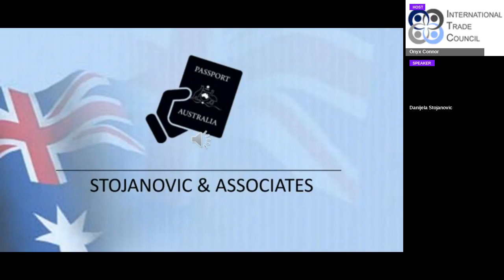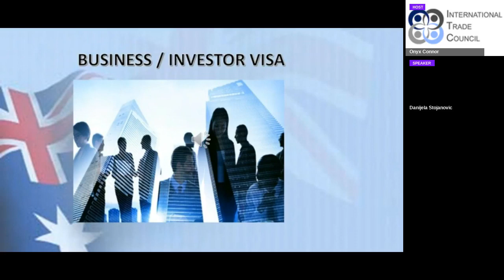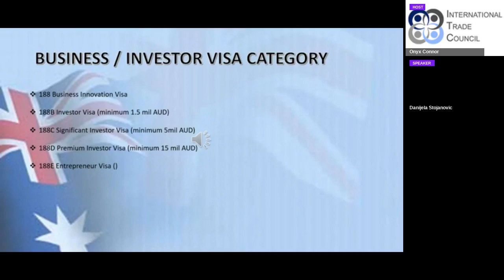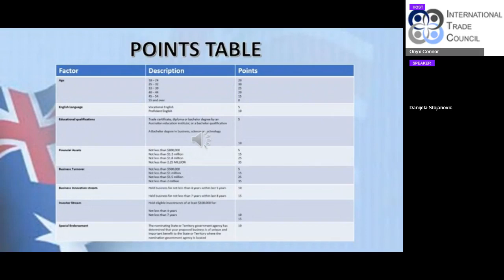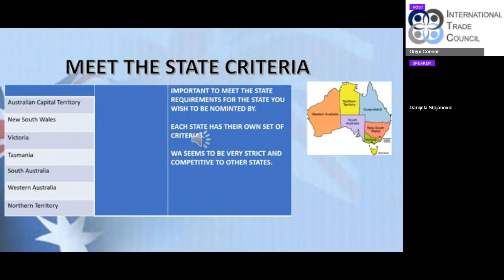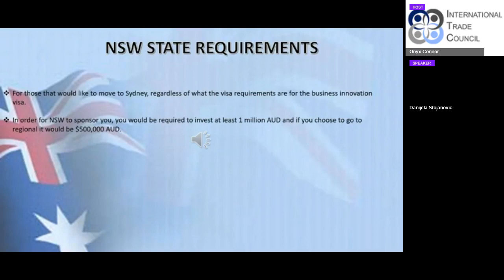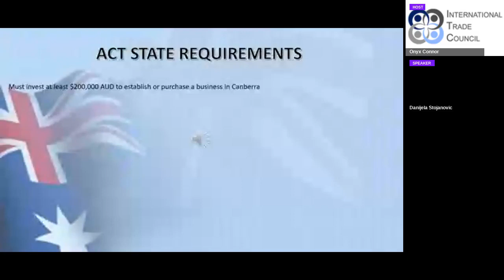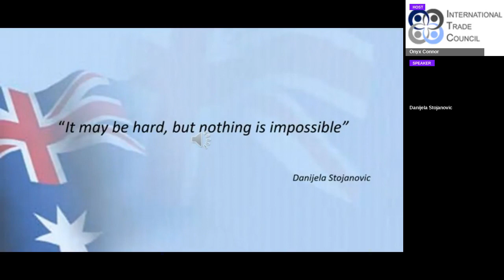THINK GLOBAL CONFERENCE 2021 - Business migration to Australia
This topic is regarding Business Owners wanting to start a business in or purchase an existing business may be eligible for the business visa. This visa is assessed on a points based system where you accumulate points over various categories such as qualifications, English levels, value of assets, annual turnover, ownership of business, etc You also need to be nominated by a State of Australia and each State has their own requirements that need to be satisfied in addition to the points test.

Speaker: Danijela Stojanovic, Registered Migration Agent (MARN 0958278) and Director of Stojanovic & Associates - AUSTRALIA